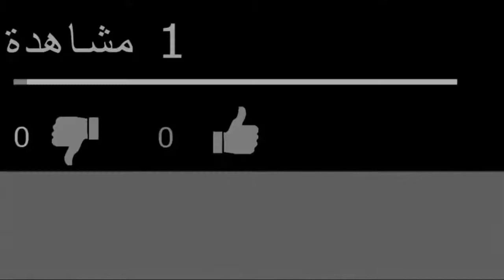شروط وجوب صلاة الجمعة-بالدارجة المغربية- الشيخ مصطفى الهلالي